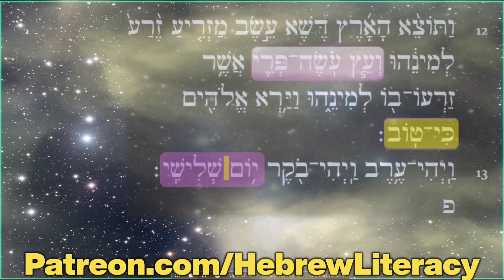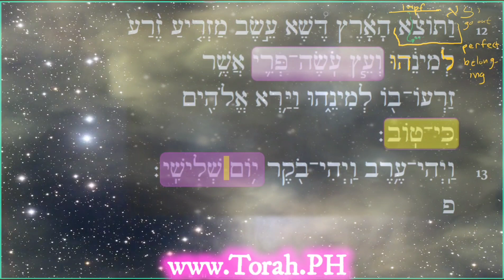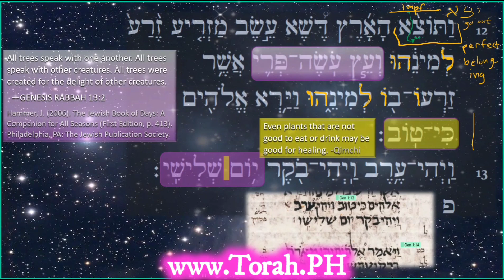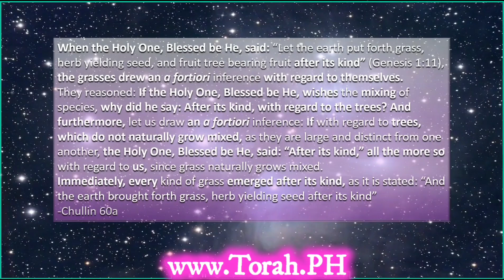Ancient triennial Torah Portion Breishit part 6 #001-06 SE (Student Edition) Genesis 1.12-13 Hebrew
The Student Edition (SE) focuses more on heavily on the Hebrew grammar and such and less on the teachings of the sages. The voices of students are heard on this one.
Genesis 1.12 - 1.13 expounded in detail.
00:00 Hebrew Genesis 1.12 (Student)
00:28 Student reads
01:49 go out - יאה yatsa
02:38 hiphil binyan
04:43 Lamed of belonging
05:41 All trees speak with one another (Midrash Genesis Rabbah)
06:11 connection with Psalms 96
07:14 language learning technique
08:03 Rabbi's experience studying Greek
10:53 comment from Rabbi Qimchi/RaDaK
12:21 Hebrew Genesis 1.13 (Student)
14:04 Age of the earth argument
14:26 the first day is a long day
14:35 the day starts at night
15:04 darkness, raven, arav, erev
15:41 possibility of numerous creation account
17:00 Rabbi translates
17:28 Space indicated by פ
18:21 Talmud Chullin 60a
18:34 A means first side of page
19:46 Gd gave the earth the potential
20:37 Argument against evolution
21:05 Dr Stephen Meyer Intelligent design
21:10 DNA - code, programming language
21:35 digital information inside of life

 please support our ministry:
(select "send to friends and family")
(easier here to set up monthly payments)